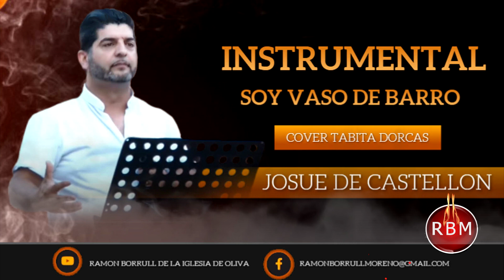JOSUE DE CASTELLON INSTRUMENTAL ( COVER - SOY VASO DE BARRO ) MUSICA CRISTIANA